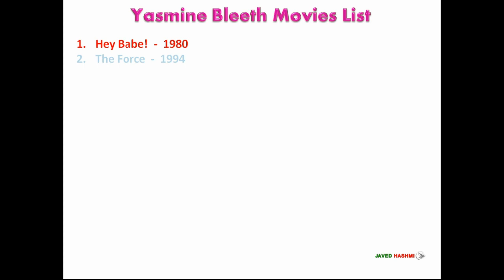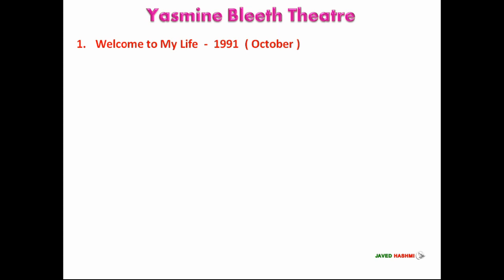Yasmine Bleeth Movies List 1980-2017 ( Global Celebrity )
American Actress Beautiful Yasmine Bleeth All Movies List From 1980 to 2017 With Released Years - Global Celebrity